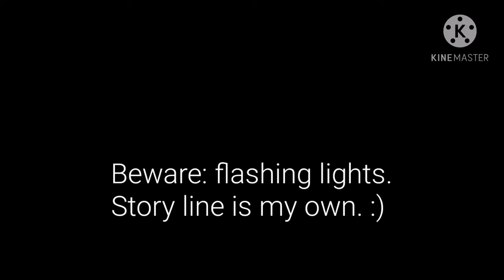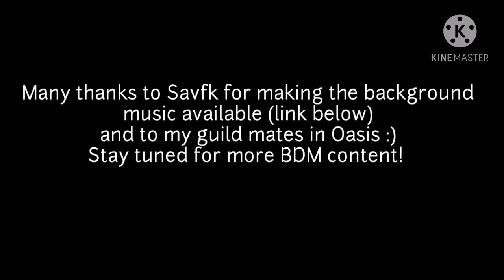Black Desert Mobile - Hadum overview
So much has happened since my last BDM video that it can't all fit into one video! Therefore, this one gives an overview of the new Hadum update along with a sneak peak of Hashashin 😎

Intro: Pearl Abyss Black Desert Mobile - Soldier's Graves theme tune. I do not own this tune.